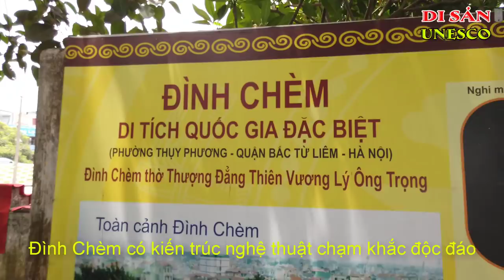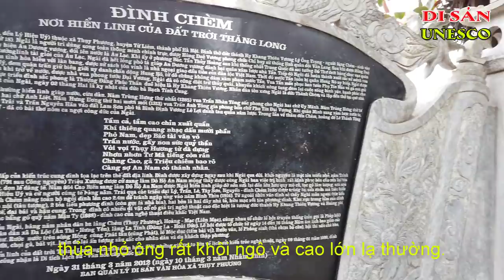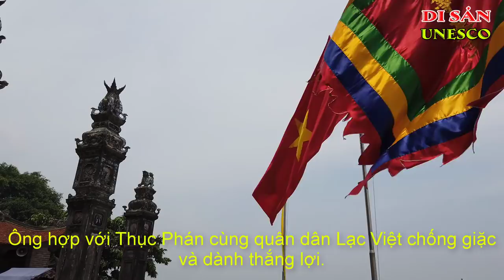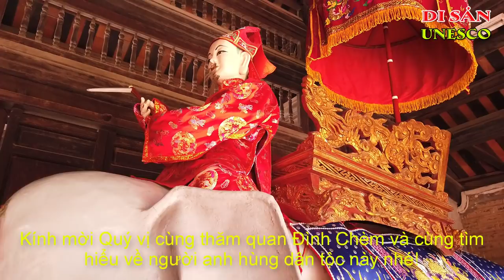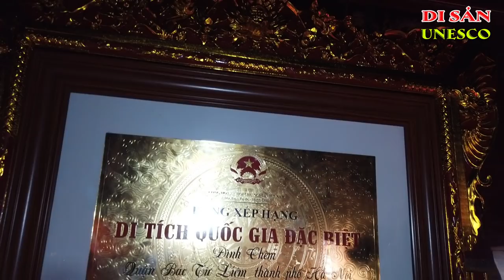Đình Chèm | Di Tích Quốc Gia Đặc Biệt | Ký Sự UNESCO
Đình Chèm
Tại phường Thụy Phương, quận Bắc Từ Liêm, Hà Nội
Đình Chèm là một trong những ngôi đình cổ nhất Việt Nam có niên đại cách đây hơn 2.000 năm.
Đình Chèm thờ Thượng đẳng Thiên vương Lý Ông Trọng (Đức Thánh Chèm).
Vào thời Hùng Vương thứ 18, đất Giao Chỉ có một cậu bé tên là Lý Thân, tức Lý Ông Trọng. Ngay từ khi sinh ra, đã rất to khỏe và lớn nhanh như thổi, cao lớn vạm vỡ. Với bản tính cương trực, trung hậu, thương dân
 Thời nhà Thục, ông trở thành một tướng giỏi giúp vua và được cử đi sứ nước Tần và được vua Tần yêu quý giữ lại gả công chúa cho
Mặc dù được hưởng cuộc sống vinh hoa phú quý của bậc đế vương nhưng Ông Trọng vẫn không nguôi nỗi nhớ quê hương bèn xin trở về Âu Lạc.
Sau khi ông mất, nhân dân đã lập đền thờ và tôn ông là Đức Thánh Chèm.
Đình Chèm được xây dựng từ thế kỷ thứ VII, là công trình kiến trúc có nghệ thuật chạm khắc độc đáo. Kiến trúc cổng tam quan ngoài bố trí đầy đủ tứ linh long, ly, quy, phượng quay ra bốn hướng.
Bên trong đình, các cột, mái được chạm trổ tinh vi với hình rồng cuốn thủy, rồng mây, tứ linh, cá hóa rồng, hoa lá, vân mây sóng nước mang đậm nét nghệ thuật kiến trúc thời Lê Trung hưng (thế kỷ 18). Hậu cung có án thờ, sập thờ, long ngai, bài vị, khám thờ vợ chồng ông Trọng và các tượng chầu. Pho tượng Lý Ông Trọng cao hơn 3m, bằng gỗ sơn son thếp vàng rất sinh động.
Lễ hội Chèm diễn ra từ ngày 14 – 16/5 âm lịch. Mở đầu là lễ rước nước sáng sớm ngày 15. Nước được lấy ở giữa dòng sông để phục vụ cho lễ (mộc dục) tắm tượng. Sau đó là lễ rước văn (rước bài văn tế từ nhà người trưởng văn ra đình),Cuối cùng là lễ tụng kinh cầu siêu